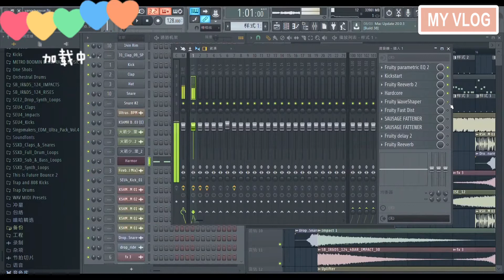当百万调音师遇上杨超越破音的那句“燃烧我的卡路里” - 火箭少女101 - 卡路里_x264